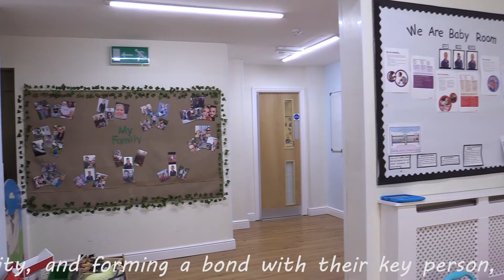Upton Day Nursery Baby Room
Baby Room at Upton Day Nursery
Our baby room is staffed by experienced staff who specialise in 0-2 years, helping to support and develop your child’s individual personality, and forming a bond with their key person, and others.